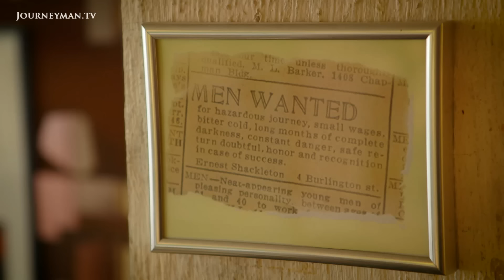Asian Women Migrate To The Faroe Islands In Search Of Love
Finding Love in the Faroe Islands: Confronted with a shortage of women, men in the Faroe Islands are increasingly seeking wives from Southeast Asia. But what's it like for the women who swap the tropics for this windswept archipelago?

“I think Faroe Islands is the last paradise on this earth.” Grace is one among hundreds of Southeast Asian women who have moved to the Faroe Islands in the past decade. Seeking love, opportunity and prosperity, these women also plug an urgent demographic gap in the North Atlantic archipelago, where there is a significant shortage of women. Mary Joy moved from the Philippines when she was just twenty after marrying a Faroese man. Despite steep adjustments to the language and climate, she is now happily married with three children and a fourth on the way. ”My life is all as I planned.”

Al Jazeera – Ref. 7434